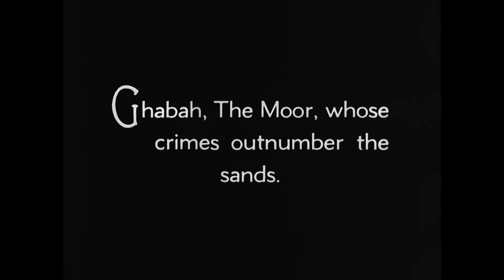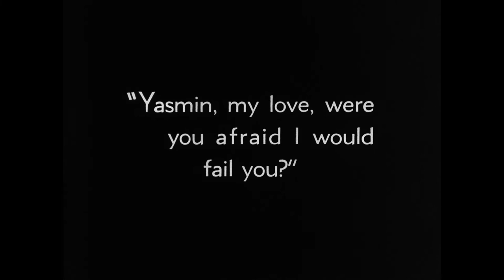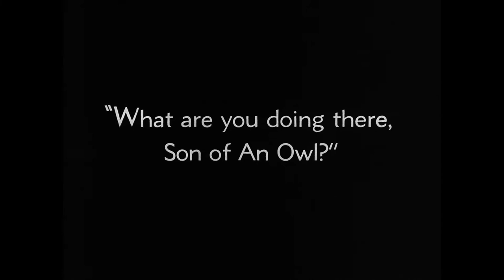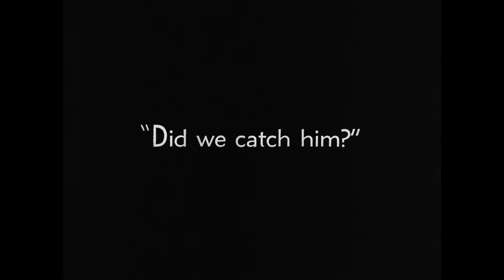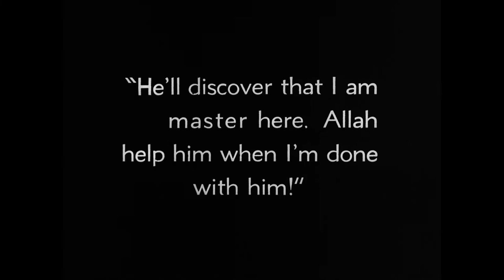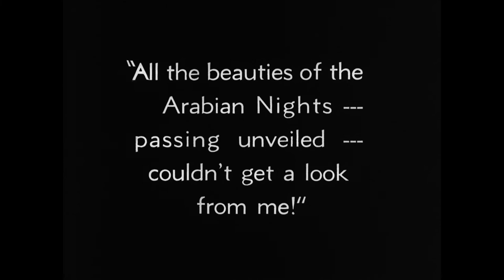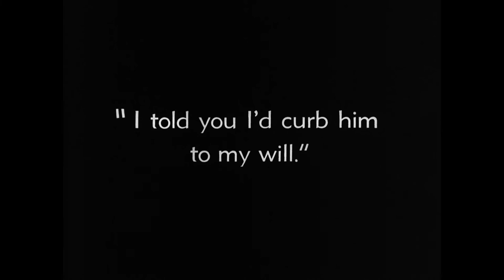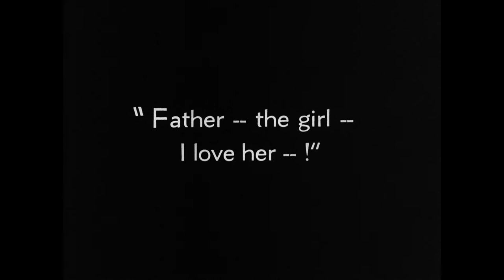The Son of the Sheik (1926)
This silent adventure drama film entered public domain on January 1st, 2022.

Ahmed, son of Diana and Sheik Ahmed Ben Hassan, falls in love with Yasmin, a dancing girl who fronts her father's gang of mountebanks. She and Ahmed meet secretly until one night when her father and the gang capture the son of the sheik, torture him, and hold him for ransom.

Starring Rudolph Valentino and Vilma Banky.